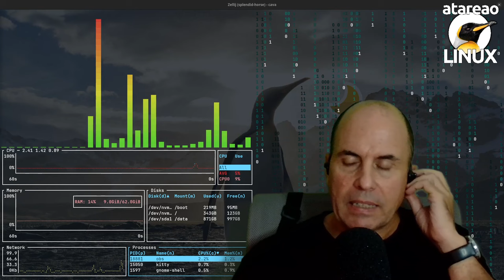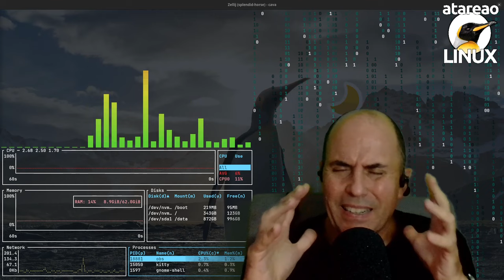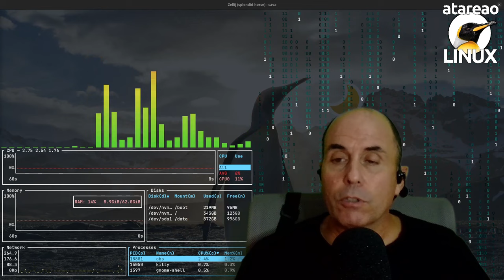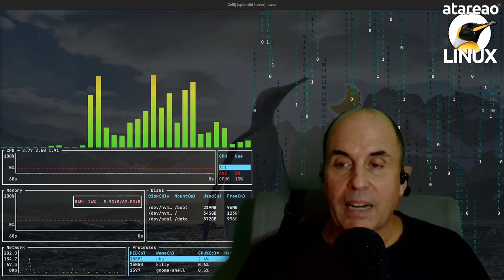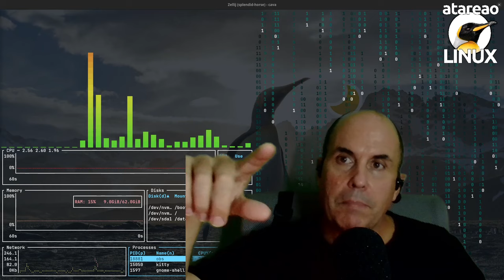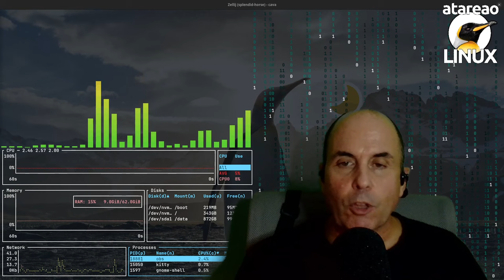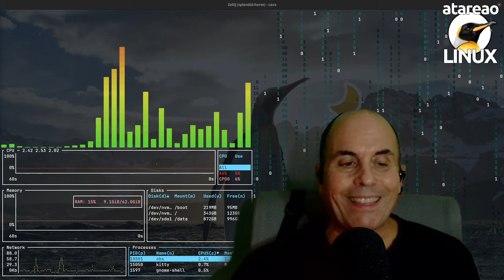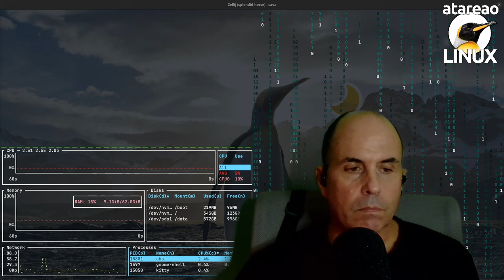637 - Neovim y Copilot. Simplemente brutal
Utilizar la ia en neovim de la mano de copilot con un complemento no oficial implementado en lua y que se integra perfectamente con Neovim.

Hace unos días, ya adelanté en el grupo de Telegram de [atareao con Linux] que había encontrado un complemento de Copilot para Neovim, que funcionaba realmente mejor que el complemento oficial. La cuestión es que llevo al menos un año utilizando diferentes herramientas de inteligencia artificial para
ayudarme con el autocompletado de código, pero la realidad, es que con el que más cómodo me siento es con Copilot. En principio, yo lo atribuyo a la integración
 que tiene con los distintos editores, pero, la verdad es que para lo que lo utilizo funciona perfectamente bien. Y sin embargo, la integración con Neovim, para mi gusto, no terminaba de funcionar como a mi me gusta. Hasta que encontré el complemento que os traigo hoy. Y es que, no solo funciona mejor, sino que además, es más ligero y eficiente. Y lo mejor de todo, es que es Open Source. Un complemento para utilizar Copilot con Neovim que se integra perfectamente con el complemento de completado cmp, del que también te hablaré en este episodio.